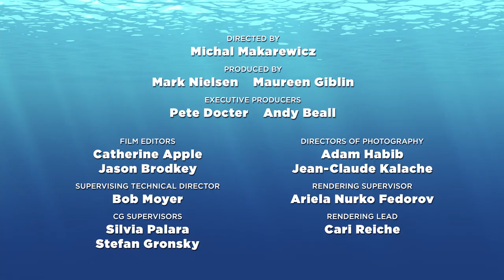Dorys Reef Cam 2020 1080p | Rtech Kids TV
Details
Country: USA
Language: English
Release Date: 18 December 2020 (USA) See more »
Also Known As: Dory's Reef Cam See more »
Filming Locations: Walt Disney Feature Animation - 500 S. Buena Vista Street, Burbank, California, USA
Company Credits
Production Co: Pixar Animation Studios See more »
Show more on IMDbPro »
Technical Specs
Runtime: 180 min
Sound Mix: Dolby Digital | Dolby Atmos
Color: Color
Aspect Ratio: 1.78 : 1
See full technical specs »